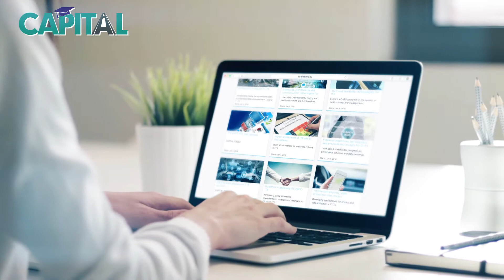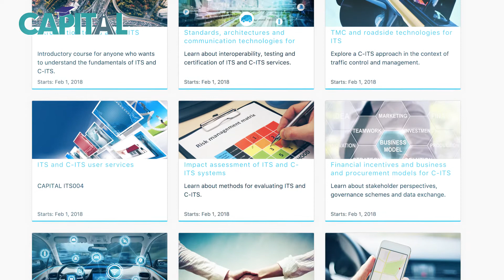ITS & C-ITS Online Training Platform by CAPITAL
Europe’s leading intelligent transport systems (ITS) actors have joined forces under ERTICO’s leadership of the EU-funded CAPITAL project, to deliver all-new online training platform, hosted on the open source edX platform. The training is open to everyone, especially public authorities, interested in learning about ITS & C-ITS deployment.